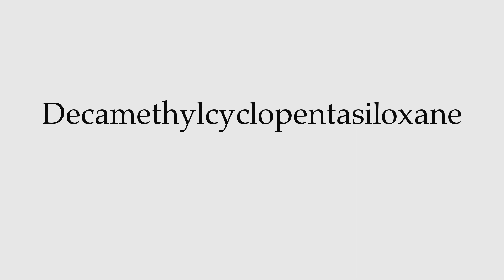How to Pronounce Decamethylcyclopentasiloxane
This video shows you how to pronounce Decamethylcyclopentasiloxane